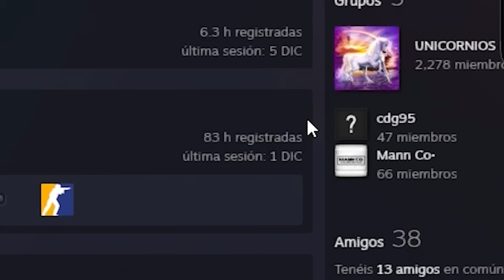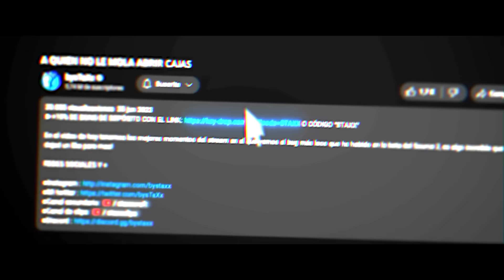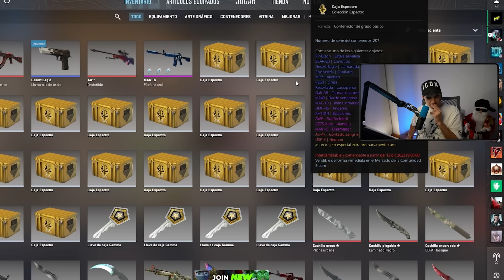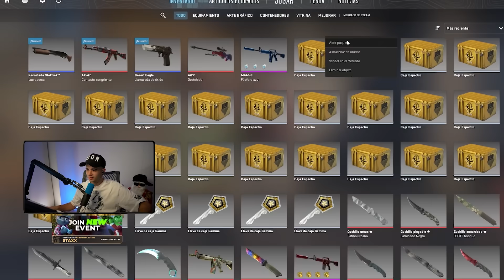Aprende Counter Strike con sTaXx | Vegetta777 #1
Hoy volvemos a las clases del profesor sTaXx con el nuevo alumno, Vegetta777.